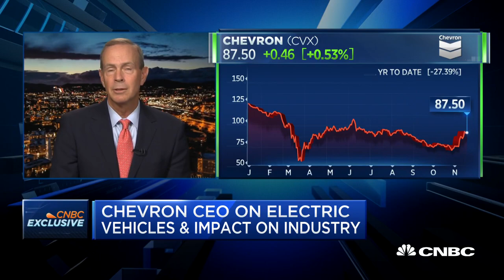Chevron CEO Michael Wirth on preparing for potential surge of electric vehicles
"We've seen EV's coming for quite some time," Chevron CEO Michael Wirth told CNBC Wednesday. "We certainly have an expectation we'll see these companies succeed — we'll see electric vehicles penetrate into the economy — and yet, even in spite of that, demand for our products is still expected to continue to grow."